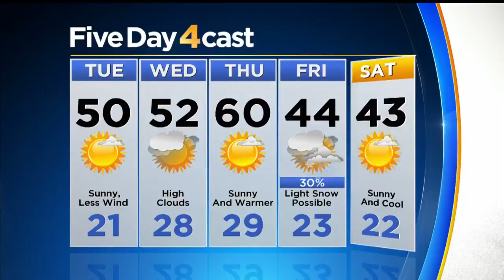Beautiful Winter Day